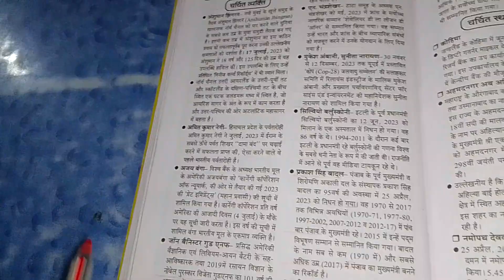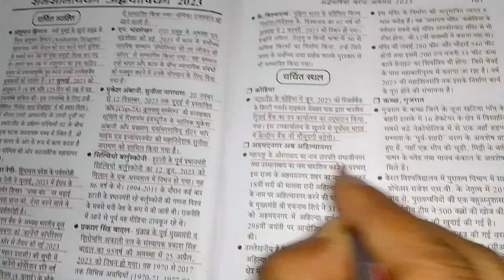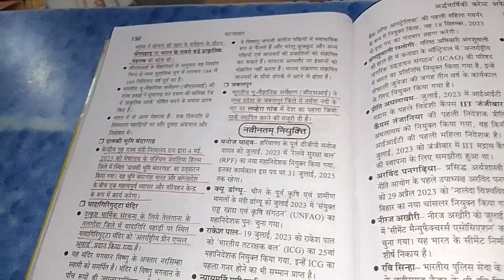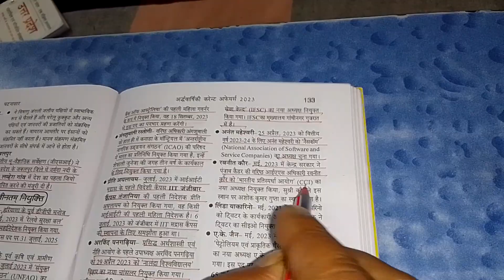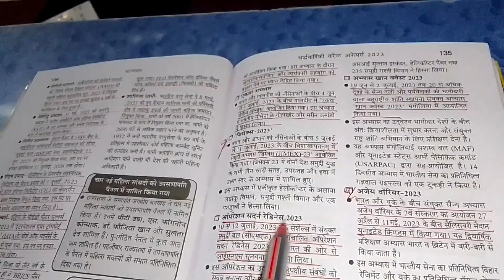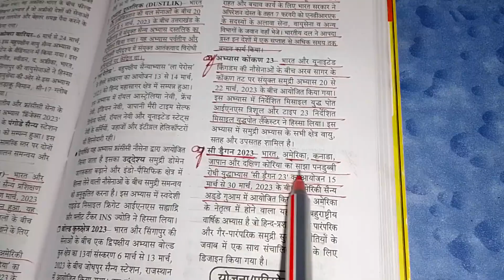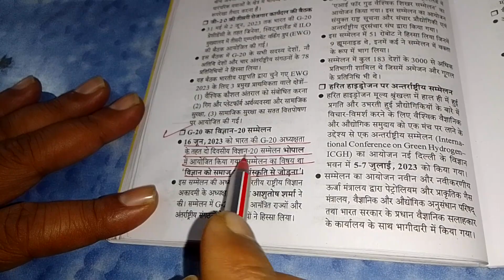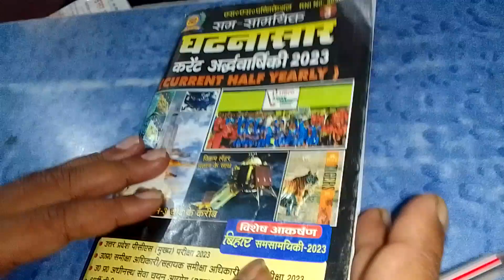ghatna shar current affairs by Manoj sir IAS PCS RO ARO APS SSC UPSSSC